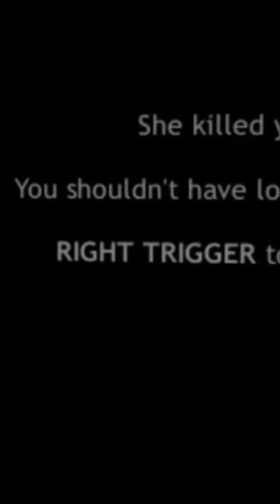Dreadhalls Is Horrifying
Very scary game indeed.